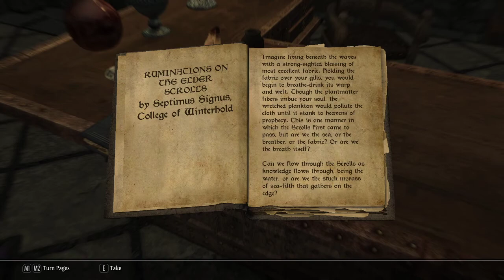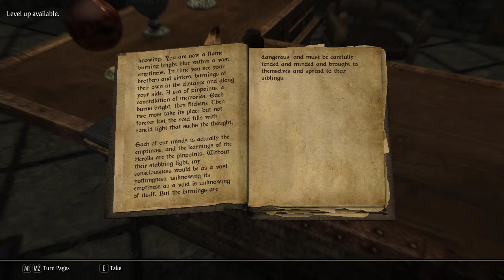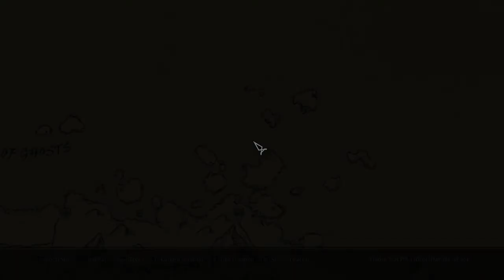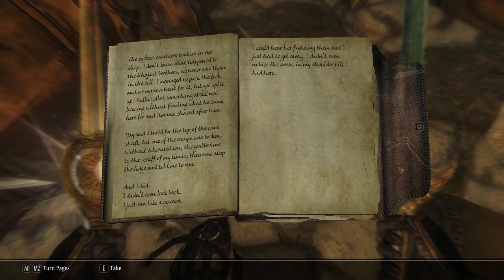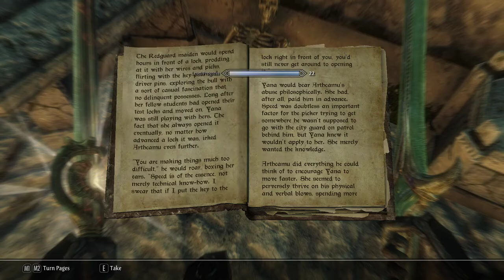(Full Stream - Part 29) The Elder Scrolls V: Skyrim Special Edition (Modded)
...in which we slaughter explorers.

MODS WE ARE USING (not including compatibility patches):

-Unofficial Skyrim SSE Patch
-Skyrim SE Script Extender (SKSE64)

-ENB Helper

USER INTERFACE
-SkyUI
-A Quality World Map (Paper)
-Font Overhaul
-iHUD: Immersive HUD

VISUALS & GRAPHICS
-Skyrim Re-Engaged ENB for Cathedral Weathers
-Enhanced Lights & FX
-Cathedral Weathers
-Realistic Water Two
-Footprints

MODELS & TEXTURES
-Skyrim 2018
-Skyrim 2019
-Skyrim 2020 w/parallax
-Blended Roads
-Book Covers Skyrim
-Skyrim 3D StoneWalls
-Stunning Statues of Skyrim
-Real 3D Walls

LANDSCAPES & ENVIRONMENT
-Verdant
-Grass FPS Booster
-Landscape Fixes for Grass Mods
-Real Ice & Snow
-Majestic Mountains
-Skyrim 3D Landscapes
-Skyrim 3D Trees & Plants
-Skyrim 3D Gildergreen

CITIES, TOWNS, ETC.
-JK's Skyrim
-Settlements Expanded
-Skyrim Sewers

IMMERSION
-Gildergreen Regrown
-Mealtime
-People are Strangers
-Pipe Smoking

GAMEPLAY
-Ordinator: Perks of Skyrim
-MorrowLoot Ultimate
-Wildcat
-Andromeda: Unique Standing Stones
-Cutting Room Floor
-Dawnguard Delayed
-Dragonborn Delayed
-Honed Metal
-Realistic Conversations
-Realistic Ragdolls & Force
-Weightless
-iNeed: Food, Water, & Sleep
-Master of Disguise
-Realistic AI Detection
-Sneak Tools

ANIMATION
-360 Walk & Run
-Bowlegged jump fix
-Fores New Idles in Skyrim
-Immersive Animations

BODY, FACE, & HAIR
-Eye Normal Map Fix
-Improved Eyes Skyrim
-Tempered Skins for Females
-Tempered Skins for Males
-Shiva's Vanilla Hair Replacer
-Beards
-Brows

-CREATURES
-SkyTEST
-Diverse Dragons Collection
-Immersive Dragons
-Convenient Horses
-Realistic Horse Breeds
-skyBirds
-BellyAches Animal & Creature Pack
-BellyAches Dragon Replacer
-KS Dragon Overhaul

NPCs
-Run and Walk at Your Pace
-Interesting NPCs
-OBIS: Organized Bandits in Skyrim

WEAPONS & ARMOUR
-Immersive Armors
-Immersive Weapons
-Lore Weapon Expansion
-Various Guard Armors
-LeanWolfs Better-Shaped Weapons
-Belt-Fastened Quivers
-Unique Uniques

CLOTHING
-Bandolier Bags & Pouches
-Cloak of Lace for Lady
-Immersive Jewelry

ITEMS & OBJECTS
-Books Books Books
-XxA_PxX Awesome Potions
-Harvest Overhaul

QUESTS & ADVENTURES
-Immersive World Encounters
-Helgen Reborn

AUDIO
-Immersive Music
-Immersive Sounds Compendium
-Sounds of Skyrim Complete

BUG FIXES
-SSE Engine Fixes
-SSE Fixes
-SSE Parallax Shader Fix

MISCELLANEOUS
-Auto Hide Ammo
-Dramatic Main Menu
-Misc. College of Winterhold Tweaks
-Smoke Remover (Braziers Only)

*Frostfall, Campfire, & Wearable Lanterns may be used in later streams